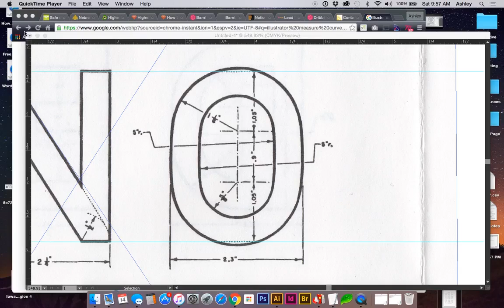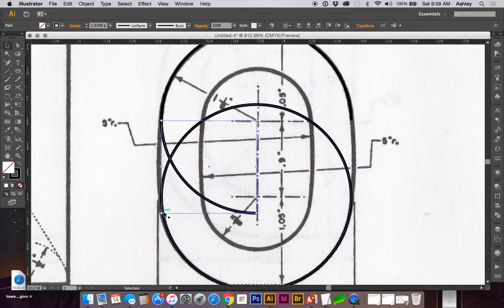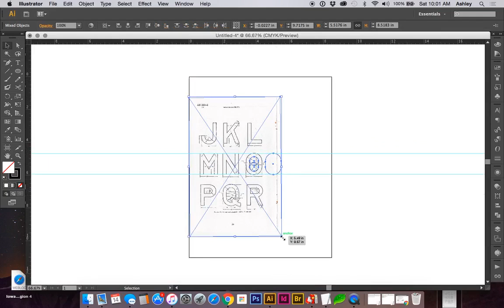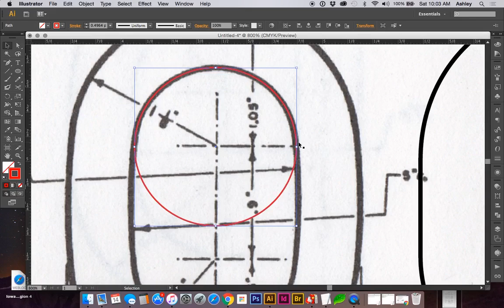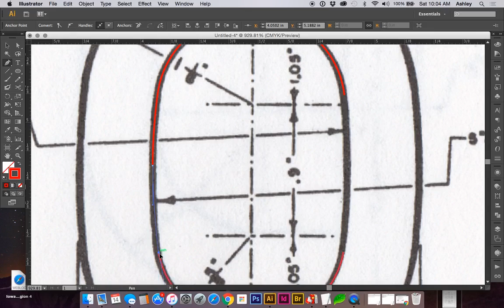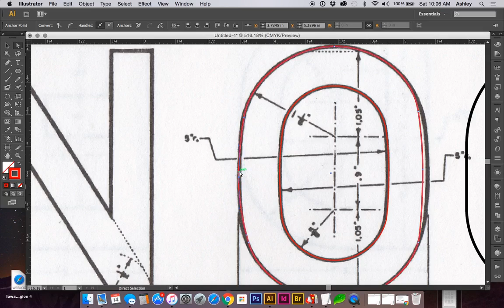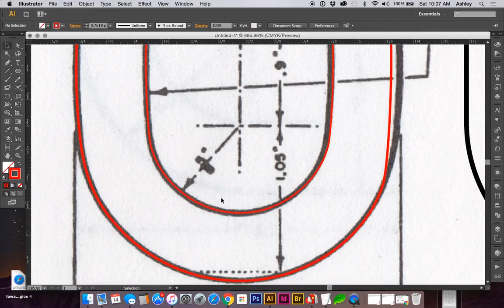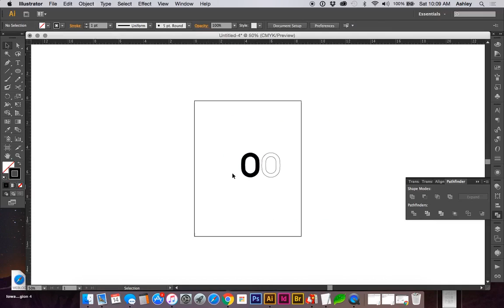Redrawing WWII 1942 Army Regulation AR 850-5 Font "O" in Adobe Illustrator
Know of a better way to exact this process for drawing precise curves?